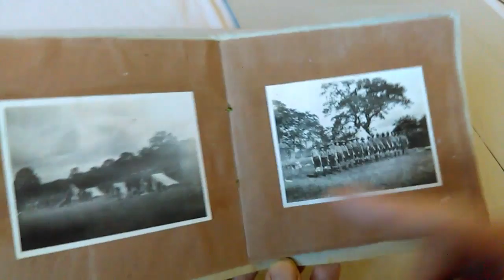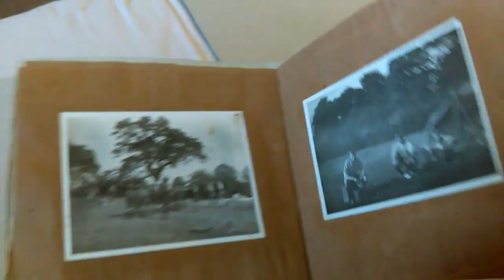8 UNIQUE EARLY PHOTOGRAPHS of 1921 LANCASHIRE BOY SCOUT CAMP in HAND MADE ALBUM.